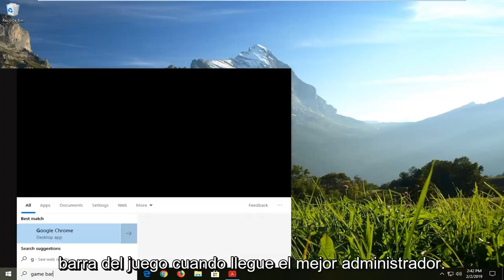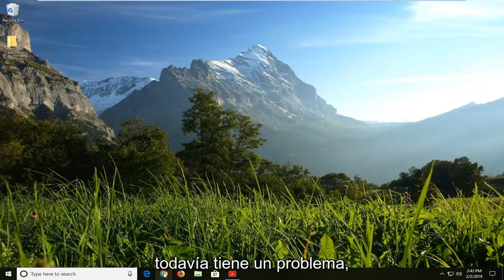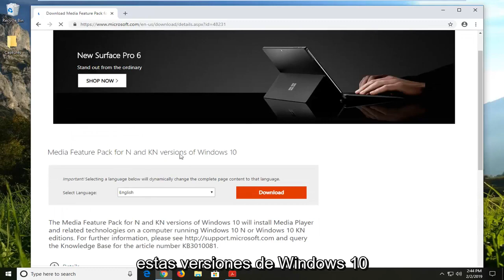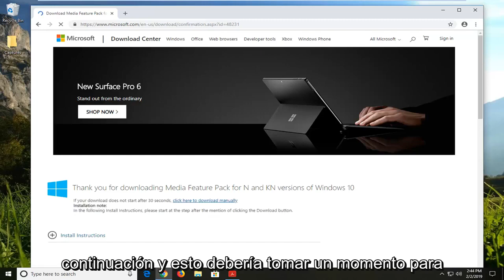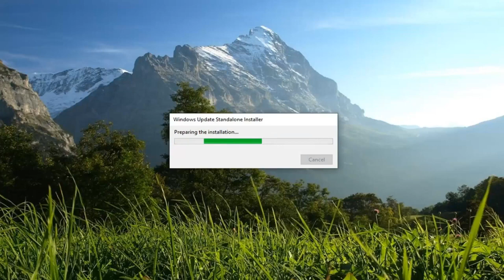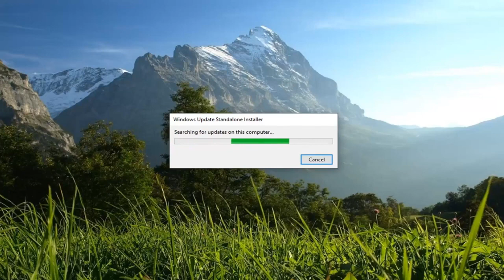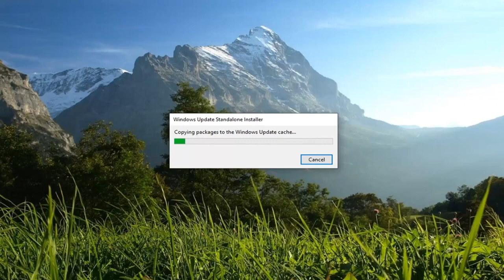Solucionar problemas con Xbox Game Bar en Windows 10 [Tutorial]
La barra de juegos no se abre en Windows 10 y Windows 11 FIX [Tutorial]

Según los informes, varios usuarios no pueden abrir la barra de juegos. Se informa que el problema ocurre principalmente en Windows 10. Los usuarios afectados informan que no hay ningún error ni nada: la barra de juegos simplemente no se ve por ningún lado y el proceso asociado no está presente dentro del Administrador de tareas.

La barra de juegos no abre, ¿cómo solucionarlo?

Aunque la barra de juegos es una característica útil, muchos usuarios informaron que la barra de juegos no se abre en su PC. Sin embargo, este no es el único problema con la barra de juegos y, hablando de problemas, aquí hay algunos otros problemas que informaron los usuarios:

Game DVR no funciona en Windows 10: esta es solo una variación del problema original, pero si lo encuentra, debería poder resolverlo con las soluciones de este tutorial.

No se puede habilitar la barra de juegos: los usuarios informaron que no pueden habilitar la barra de juegos en su PC. Sin embargo, puede solucionar el problema cambiando la configuración de la barra de juegos.

La barra de juegos de Windows no tiene nada que grabar: a veces puede recibir un mensaje que dice No hay nada que grabar. Cubrimos este problema con gran detalle en uno de nuestros tutoriales anteriores, así que asegúrese de consultarlo para obtener más soluciones.

Algo salió mal en la barra de juegos: este es un problema común que puede ocurrir con la barra de juegos. Si encuentra este problema, asegúrese de apagar la barra de juegos, espere unos segundos y luego vuelva a encenderla.

La barra de juegos no se abre en Steam, aparece: si tiene problemas con la barra de juegos y Steam, puede intentar cambiar la configuración de la barra de juegos. Si eso no funciona, debería intentar reinstalar la aplicación Xbox.

La barra de juegos de Windows 10 no funciona en pantalla completa: muchos usuarios informaron problemas con la barra de juegos en pantalla completa. Como solución alternativa, intente ejecutar juegos de pantalla completa en modo ventana y verifique si eso ayuda.